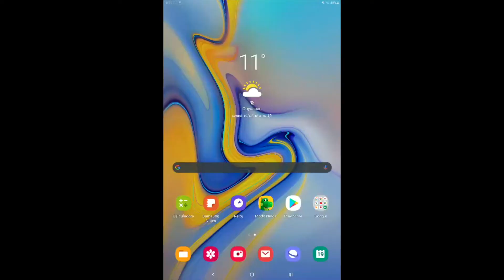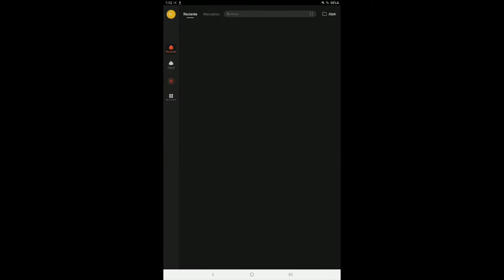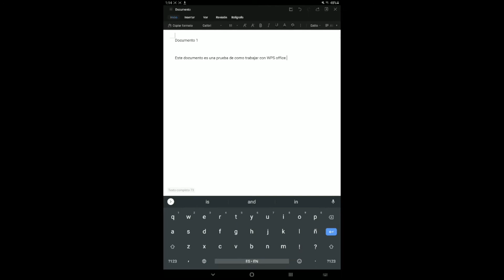¿Qué es WPS Office y por qué debes conocerlo?? Es OffLine (sin conexión a internet)!!!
¿Conoces Microsoft Office (Word, Excel, Power Point)?? Ok pero, conozcamos WPS Office que tiene funciones similares pero puedes elaborar esos documentos desde el teléfono celular. Inclusive sin conexión a internet.